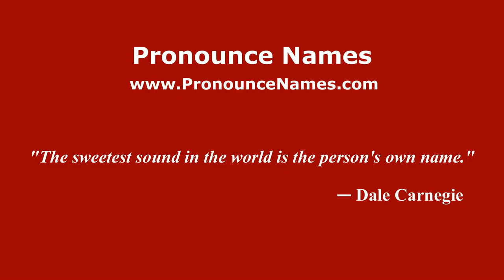How to pronounce Yevgeni Alkhimov (Russian/Russia) - PronounceNames.com